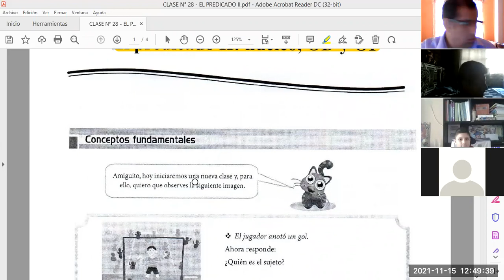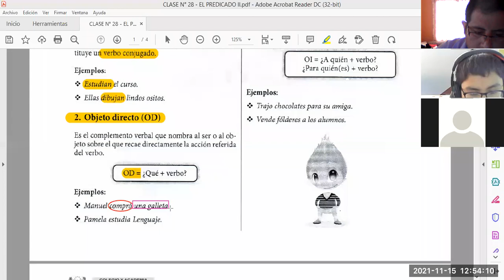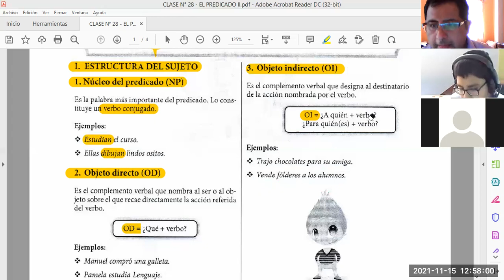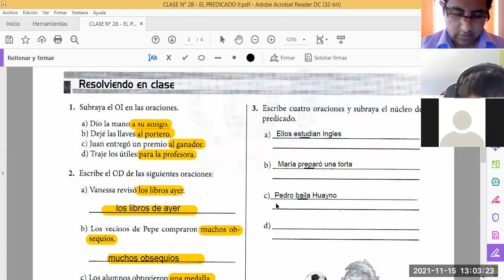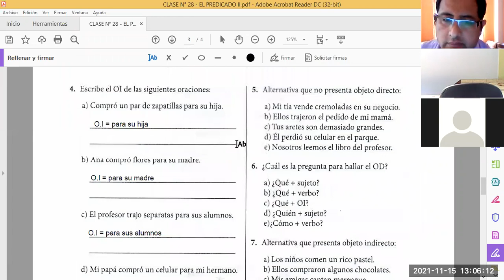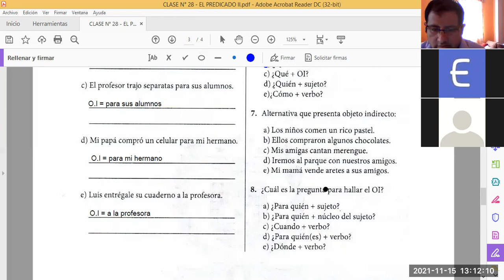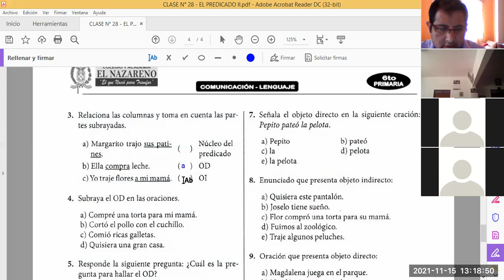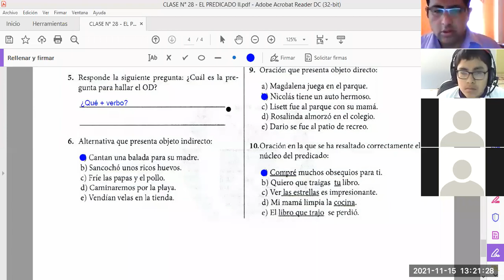EL PREDICADO II 6°